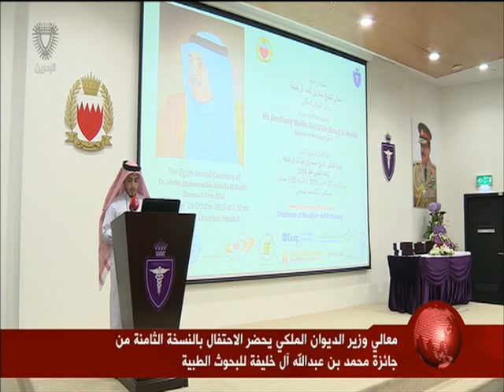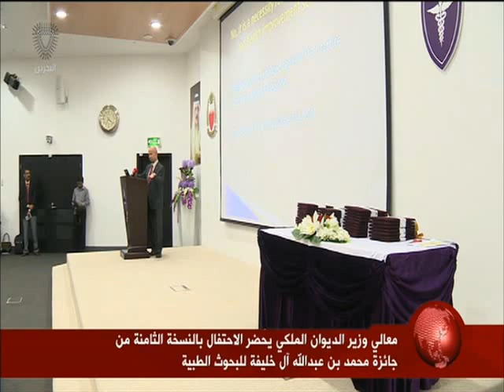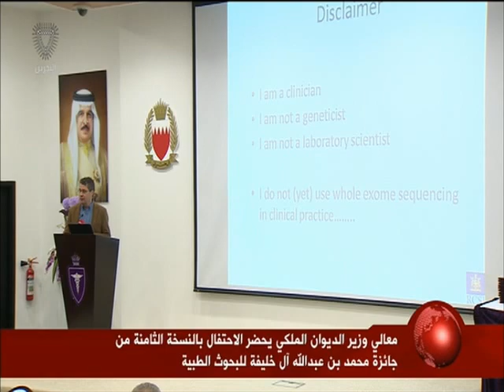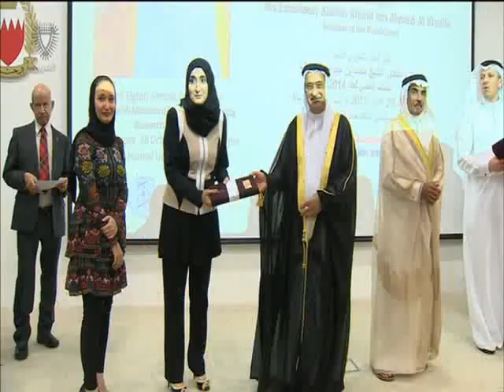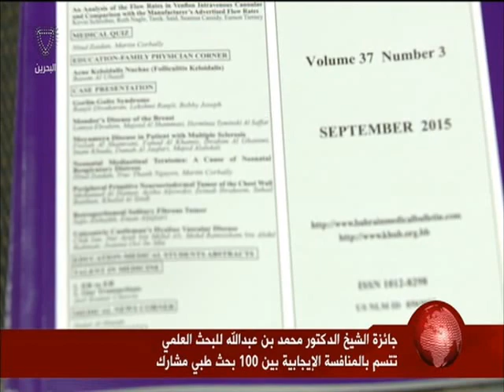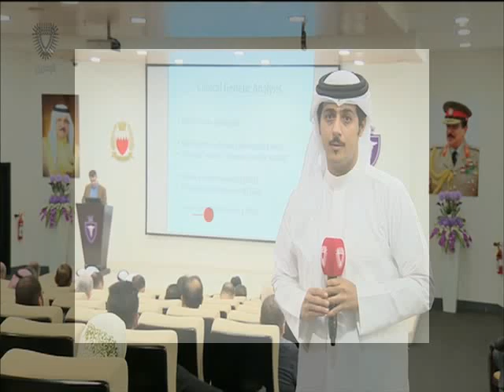البحرين :وزير الديوان الملكي يحضر الاحتفال بالنسخة الثامنة من جائزة محمد بن عبدالله آل خليفة للبحوث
وزير الديوان الملكي يحضر الاحتفال بالنسخة الثامنة من جائزة محمد بن عبدالله آل خليفة للبحوث الطبية